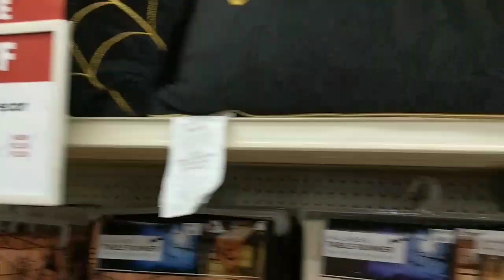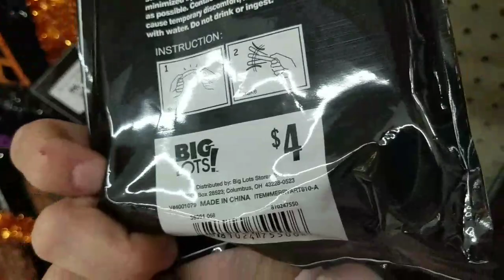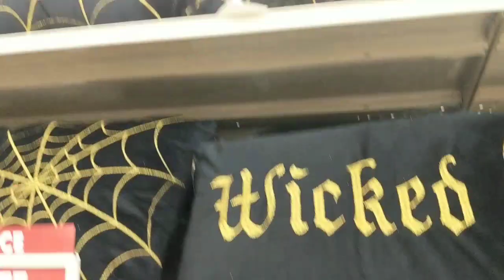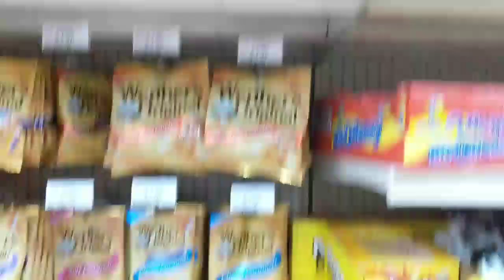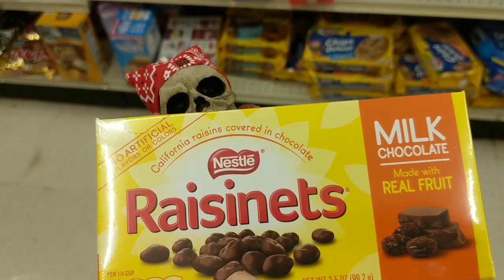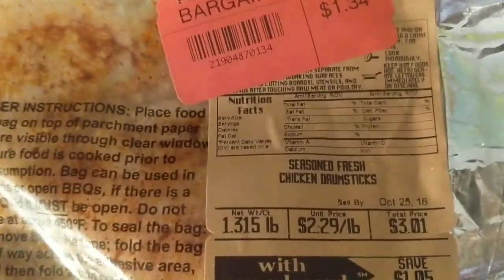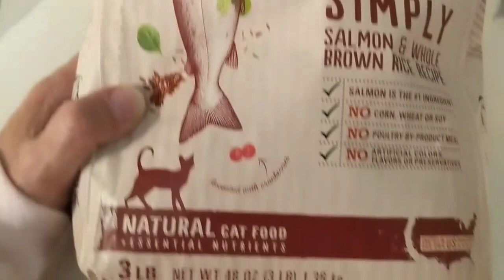Walk n Talk, Big Lots and Animals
20lb weight loss. It's gonna happen,  please forgive the sniffles i have, the change in the weather is messing with me.